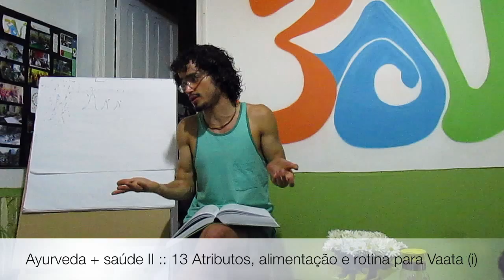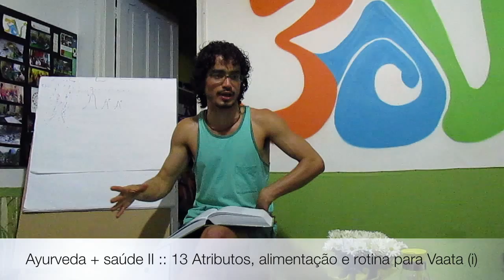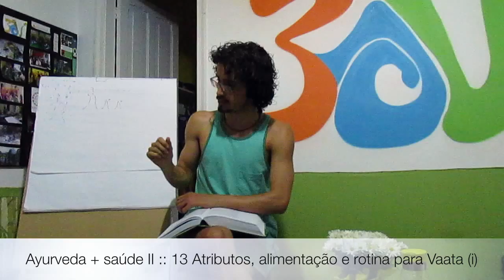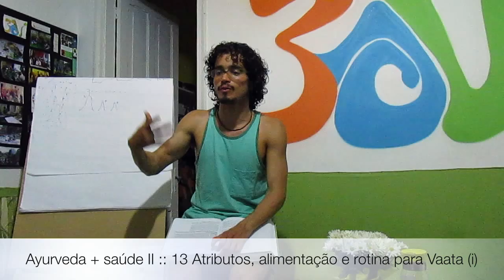Ayurveda + saúde II :: 13 Atributos, alimentação e rotina para Vaata (i)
Nesta primeira parte, Tiaggo Namaste orienta sobre uma rotina para apaziguar ou equilibrar os distúrbios de Vaata no corpo. Através da orientação de modificações na rotina, alimentação específica e procedimentos realizados ao longo do dia, pode-se equilibrar de forma simples e inteligente os impactos que o agravamento pode causar. Há um foco maior nos atributos de Vaata e seus desequilíbrios, auxiliando em uma compreensão maior sobre esse conceito. Playlist - Ayurveda + Saude 2 Vaata-Pitta-Kapha

Informações Gerais
Para Nos Conhecer Melhor ::